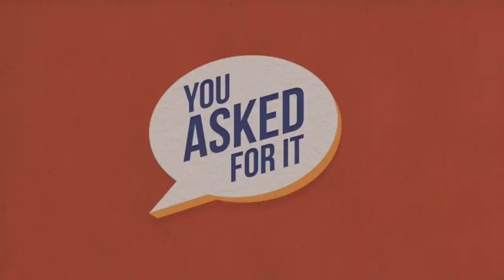You Asked For It Week 3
Chandler tackles some tough questions in week 3 of "You Asked For It." You'll even hear the answer to the question, "What was Jesus' middle name?"